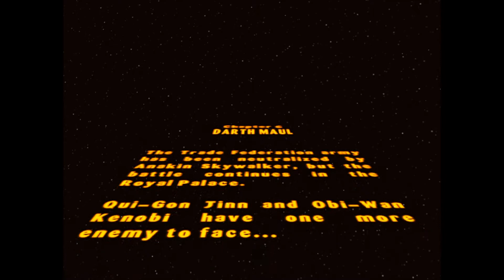Gaming With GFZ - Lego Star Wars (w/ SexyHexiBegins) - Part 4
Hey, y'all be looking at dat Lego Star Wars commentary with yo two homiez GFZ and SHB? Well, you should because it's magical.